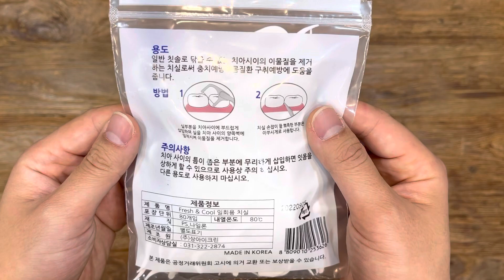프레싀앤쿨 치실 치실 치간치솔 사이즈주의!!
새벽도착 갈비살은 여기로